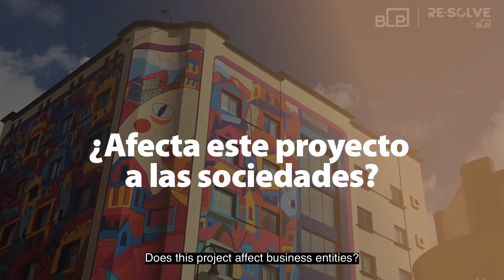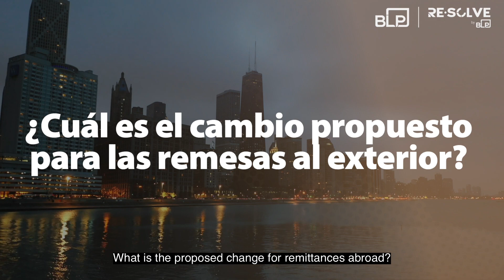¿Impuesto de Renta Global en Costa Rica? – Los expertos de Impuestos de BLP lo aclaran.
El proyecto de ley por parte del gobierno costarricense plantea una serie de cambios sustanciales en la aplicación de impuestos para las personas físicas. Los especialistas de Impuestos de BLP, Manrique Blen y Andrea Castro, lo aclaran en el siguiente video.